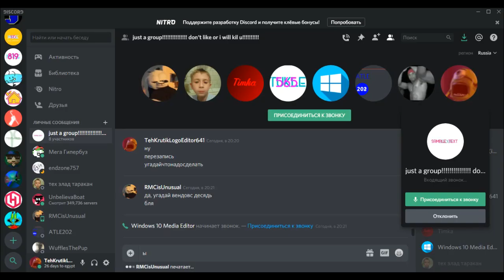SHUT UP DISCORD Csupo v40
idea by rmc447
V1: Video Editor and YTP Master 2019
V2: Video Editor and YTP Master 2019
V3: AndresmationLogoEditor2019
V4: Video Editor and YTP Master 2019
V5: cabrezakairus1
V6: IndonesianMediaVideoEffects937
V7: Наталия Царева
V8: MediaUnitedStatesLogoEditor731
V9: BrendenTehThomasFan
V10: Video Editor and YTP Master 2019
V11: Jayleen Coats Entertainment
V12: MediaWindowsEditor387
V13: ThunderBirds2017 Z
V14: Diogo The Object Thingy
V15: RussianMediaCreator447
V16: Joan M
V17: Jordan
V18-V31: Valerie Farias
V32: MediaFrenchLogoEditor819
V33: IndonesianMediaVideoEffects937
V34: FilmAndoniTheLogoEditor658
V35: ThunderBirds2017 X
V36: NikitaUkraine Effects8592
V37: MediaDaniilEditor103
V38: RussianMediaCreator447
V39: 444Intel
V40: TehKrutikLogoEditor641